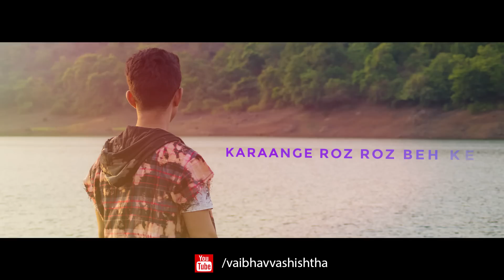Dil Diyan Gallan | O Saathi | Vaibhav Vashishtha | Lyrical Video | Cover songs mashups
Dil Diyan Gallan | O Saathi | Vaibhav Vashishtha | Lyrical Video | Unplugged